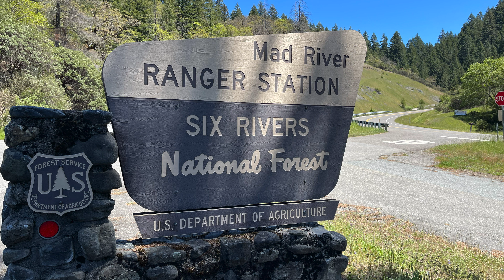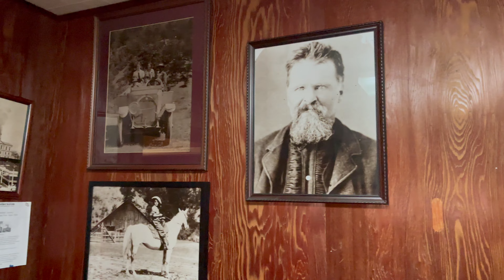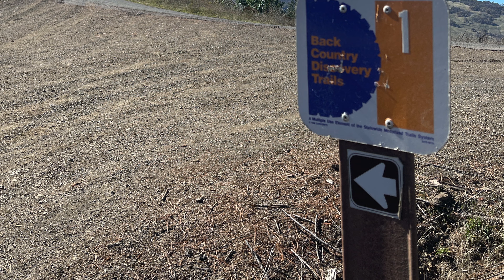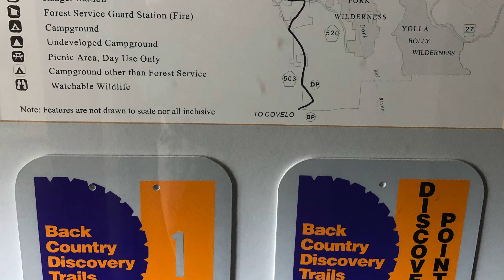Bailey Canyon Campground~Six Rivers National Forest~Camping in California |ROYAL ENFIELD HIMALAYAN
Camping at Ruth Lake in Northern California on a ROYAL ENFIELD HIMALAYAN followed by a ride through a recovering forest 4 years after a catastrophic wildfire.

Pristine campground on the shores of Ruth Lake. Mixed conifer forest with some understory. 4 campsites along waterfront, others are in the shade of tall oaks, ponderosa and douglas fir trees. There is a 14-day limit for occupying a campground, and pets on leashes are permitted. Picnic tables, fire rings, water spigots, trash and recycling service.

Operational Hours:
Open during the summer season only. Open May 20th, 2024 through September 29th, 2024. Closed during winter months.

Reservations:
No reservations. First come, first serve.

Fees:
$12 per night, $5 extra vehicles. Cash (exact change) or check, made out to USDA (United States Department of Agriculture).

Open Season:
5/20/2024 - 9/29/2024

Usage: Medium

Water:
Drinking water available.

Restroom:
Vault toilets.